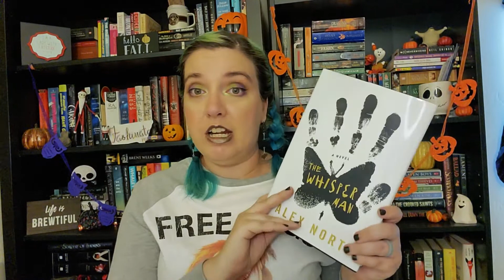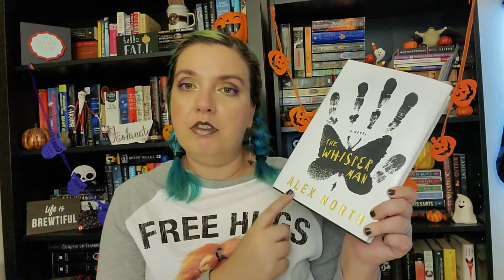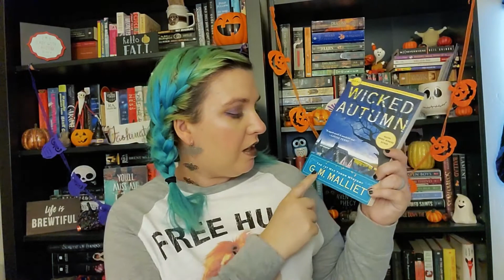Autumn TBR 2020 | fashinator1985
WHAT I USE TO FILM & EDIT:
Galaxy s10 (my phone’s front facing camera)
Ring light
Editing: Adobe Premiere Pro CC 2019